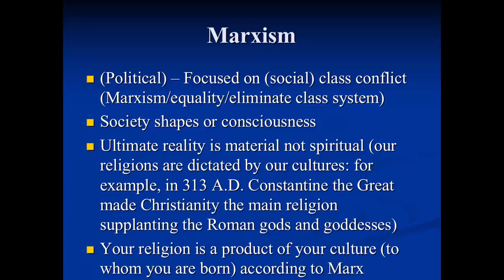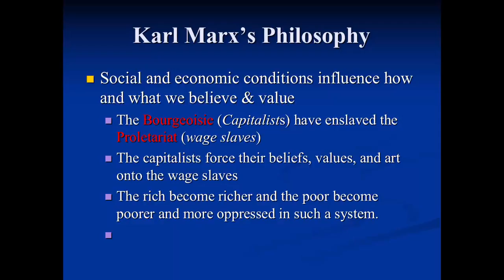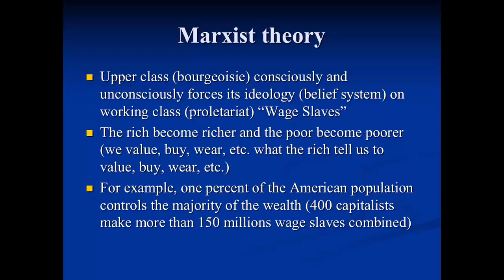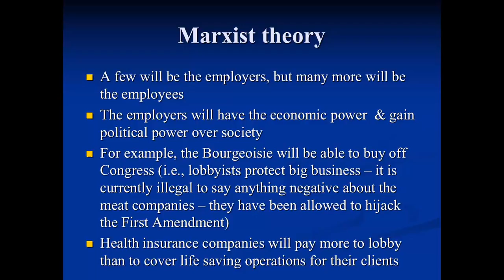Marxisim Lecture 20180313 145348 11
This is a succinct look at the basics of Sociological interpretation.  In particular, we will later apply this to the films  we view in the class Bowling for Socialism (SC - 101) .